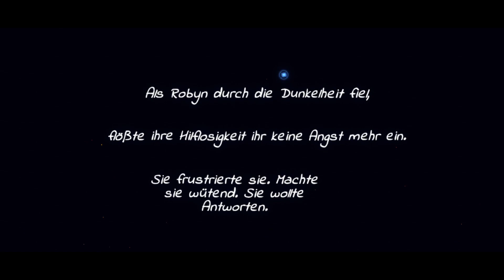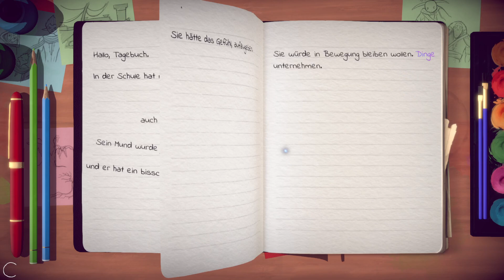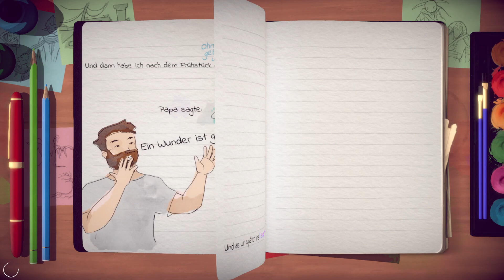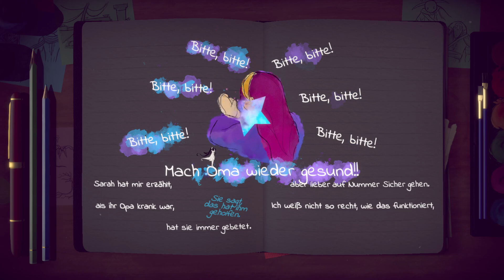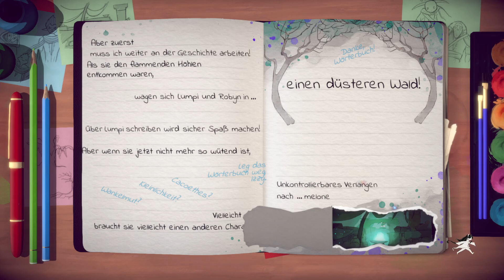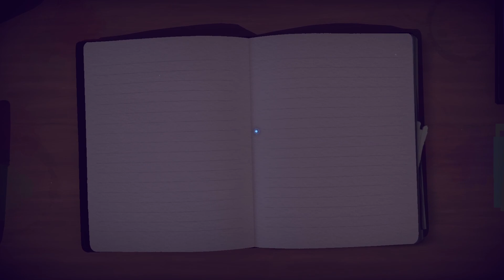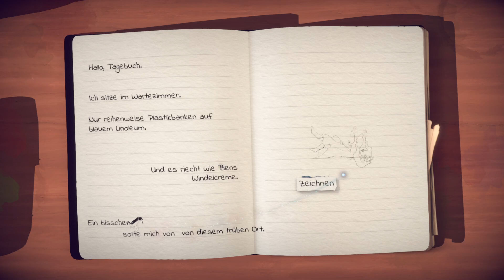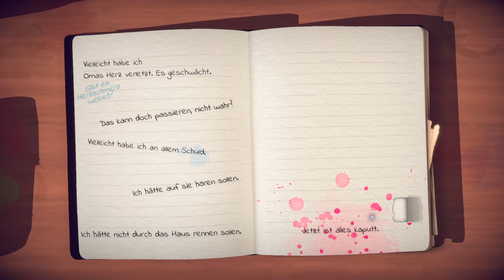LOST WORDS: BEYOND THE PAGE | Von Feuer und Verlust | German / Deutsch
Lost Words Gamplay von Janika auf Deutsch - vom 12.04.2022.